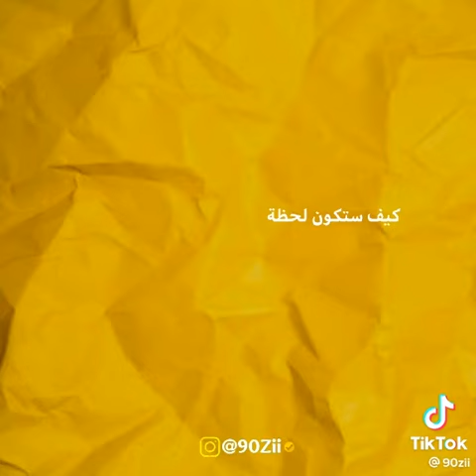في الحضه الاوله من دخول الجنه🥺♥️